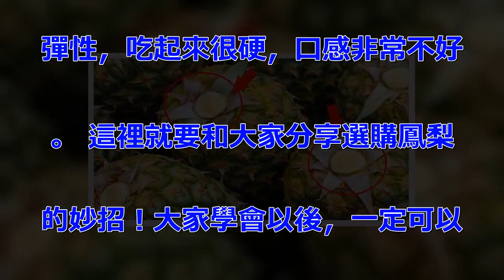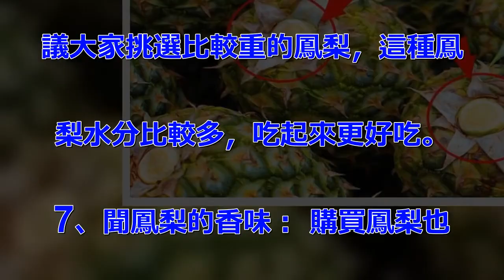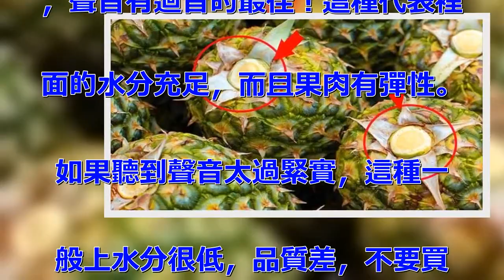看到這種鳳梨一定要買！買鳳梨要選擇這種才好吃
挑選鳳梨的妙招，每次買到甜鳳梨.  鳳梨大家都吃過，但是大家會不. 會發覺到，每次買鳳梨都選到乾巴. 巴的鳳梨，汁液特別少，肉質也無. 彈性，吃起來很硬，口感非常不好. 。 這裡就要和大家分享選購鳳梨. 的妙招！大家學會以後，一定可以. 選擇到甜美多汁、果肉柔軟有彈性. 的鳳梨！大家一起學起來！ 1、. 依季挑選： 鳳梨種類很多，不同. 的季節會生產不同種類的鳳梨。大. 家知道嗎，天氣的變化會影響鳳梨. 的甜度，如：雨季鳳梨的甜味就比. 較低。 所以雨季不建議購買鳳梨. ，除非要吃酸的鳳梨的朋友們，雨. 季就可以購買哦。 不同月份鳳梨. 的種類 2-4月：釋迦鳳梨，4. -5月：蘋果鳳梨，5-6月：香. 水鳳梨，3-10月：甜蜜蜜鳳梨. ，4-10月：蜜寶鳳梨和2-5. 、10-11月：金鑽鳳梨。 雖. 然鳳梨的種類很多，但是挑選鳳梨. 的方法都一樣。 2、金黃中帶綠. ： 購買鳳梨不要買鳳梨果皮完全. 金黃色的，這種鳳梨已經熟透了，. 代表已經放很久，或許鳳梨裡面會. 開始腐爛，買回去一定要直接吃了. 。而且，這種鳳梨往往酸味比較重. 。 建議大家可以購買金黃中帶一. 點綠色的，這種鳳梨雖然還沒有完. 全熟，但是大家要直接吃也可以。. 不必擔心鳳梨裡面的肉腐爛或者變. 酸。 就算沒有直接吃，隔天吃也. 可以。 3、尾部鮮綠： 購買鳳. 梨的時候，要注意其尾部。很多售. 賣的鳳梨，放了很久，其尾部已經. 變得非常乾燥，已經不是新鮮綠色. 的了，這種鳳梨不要買，很酸。 . 大家要買如圖中這種，尾部依然綠. 色新鮮，代表剛剛採集不久。這種. 鳳梨還是新鮮的。 4、矮胖短小. ： 選擇鳳梨建議大家選果實矮胖. 短小的（如圖），這種才是品質較. 優良的品種。這樣的鳳梨其甜味比. 較均勻，一般上整個鳳梨都是甜的. 。 5、表皮完整、果目突起： . 當然，選擇鳳梨要選擇表皮完整，. 不要有刮痕的。另外，要選擇果皮. 稜目比較大，而且明顯的，這種鳳. 梨會比較甜。注意：購買的時候，. 要買果目明顯凸起、沒有汁液流出. 的才是新鮮的鳳梨哦！ 6、比較. 重的： 大家吃鳳梨都希望果肉香. 甜、多汁。 選購鳳梨的時候，建. 議大家挑選比較重的鳳梨，這種鳳. 梨水分比較多，吃起來更好吃。 . 7、聞鳳梨的香味： 購買鳳梨也. 要聞聞鳳梨有沒有鳳梨的香味。新. 鮮的鳳梨一般上都會散發出鳳梨新. 鮮濃鬱的香味。如果聞到味道酸酸. 的，不要買！ 8、聽聲音： 大. 家也可以用手指彈一彈鳳梨，然後. 聽聽聲音。注意：最好是彈了之後. ，聲音有迴音的最佳！這種代表裡. 面的水分充足，而且果肉有彈性。.  如果聽到聲音太過緊實，這種一. 般上水分很低，品質差，不要買 .